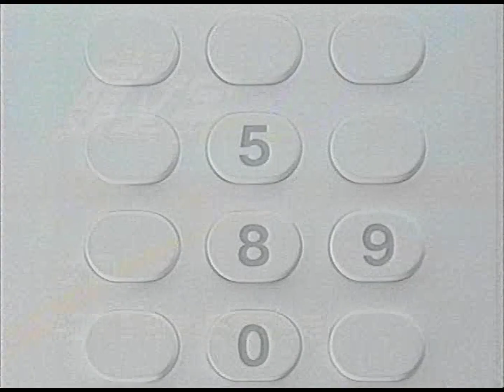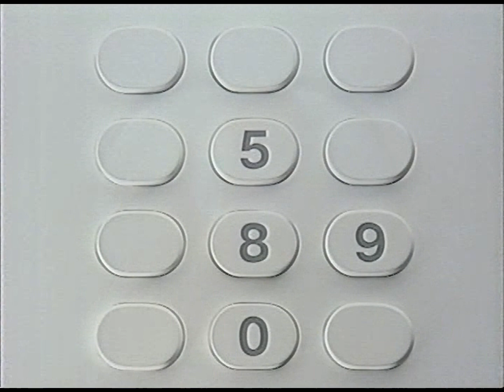【CM】公共広告機構 1990年代